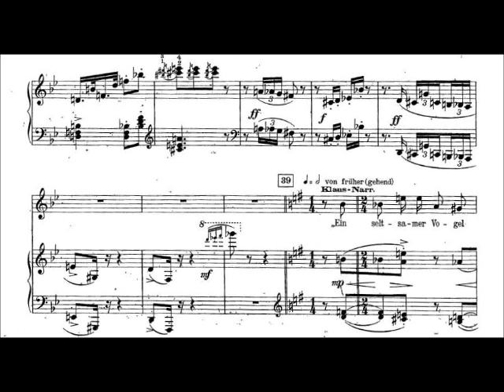Schönberg - Ein seltsamer Vogel ist so’n Aal (Gurre-Lieder) - Ugo Benelli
A. Schönberg - "Ein seltsamer Vogel ist so’n Aal" (Klaus-Narr) - Gurre-Lieder, III. Teil - "Die wilde Jagd" - tenore Ugo Benelli, 1983

KLAUS ‐ NARR:
“Ein seltsamer Vogel ist so’n Aal,
im Wasser lebt er meist,
Kommt doch bei Mondschein
dann und wann
ans Uferland gereist.”
Das sang ich oft
meines Herren Gästen,
nun aber paßt’s auf mich selber
am besten.
Ich halte jetzt kein Haus
und lebe äußerst schlicht
und lud auch niemand ein
und praßt’ und lärmte nicht,
und dennoch zehrt an mir
manch unverschämter Wicht,
drum kann ich auch nichts bieten,
ob ich will oder nicht,
doch – dem schenk ich
meine nächtliche Ruh,
der mir den Grund kann weisen,
warum ich jede Mitternacht
den Tümpel muß umkreisen.
Daß Palle Glob und Erik Paa
es auch tun, das versteh ich so:
Sie gehörten nie zu den Frommen;
jetzt würfeln sie,
wiewohl zu Pferd,
um den kühlsten Ort,
weit weg vom Herd,
wenn sie zur Hölle kommen.
Und der König,
der von Sinnen stets,
sobald die Eulen klagen,
und stets nach einem Mädchen ruft,
das tot seit Jahr und Tagen,
auch dieser hat’s verdient
und muß von Rechtes wegen jagen.
Denn er war immer höchst brutal,
und Vorsicht galt es allermal
und off’nes Auge für Gefahr,
da er ja selber Hofnarr war
bei jener großen Herrschaft
überm Monde.
Ich, der glaubte, daß im Grabe
man vollkomm’ne Ruhe habe,
daß der Geist beim Staube bleibe,
friedlich dort sein Wesen treibe,
still sich sammle für das große Hoffest,
wo, wir Bruder Knut sagt,
ertönen die Posaunen,
wo wir Guten wohlgemut
Sünder speisen wie Kapaunen ‐
ach, daß ich im Ritte rase,
gegen den Schwanz gedreht die Nase,
sterbensmüd im wilden Lauf,
wär’s zu spät nicht,
ich hinge mich auf.
Doch o wie süß
soll’s schmecken zuletzt,
werd ich dann doch in den Himmel
versetzt!
Zwar ist mein Sündenregister groß,
allein vom meisten schwatz ich mich los!
Wer gab der nackten Wahrheit Kleider?
Wer war dafür geprügelt leider?
Ja, wenn es noch Gerechtigkeit gibt,
Dann muß ich eingehn im Himmels
Gnaden...
Na, und dann mag Gott sich selber
gnaden.